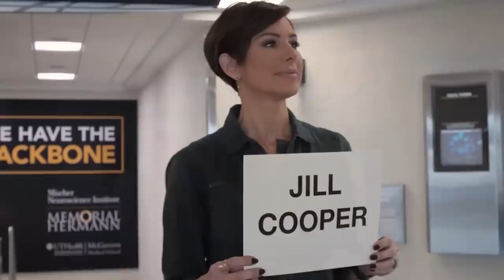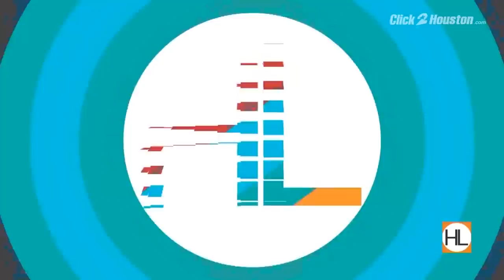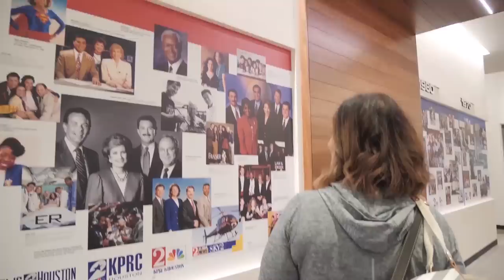VLOG: Subscriber Weekend Makeover In HOUSTON! | Dominique Sachse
I flew out my lucky “New Year New You” giveaway winner to Houston for a total makeover, from head to toe. Watch her transformation and everything we did during her weekend with me!